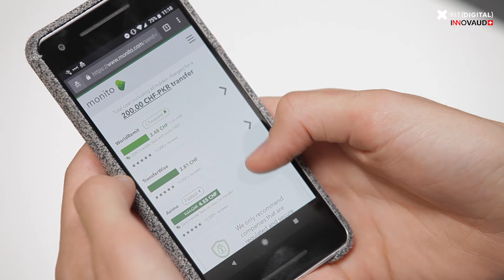MONITO | FIT Digital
Monito is a comparison website for international money transfer services. Monito compares and reviews more than 450 money transfer operators, to help you find the best option for each of your international transaction.